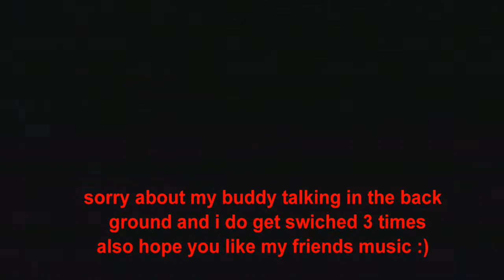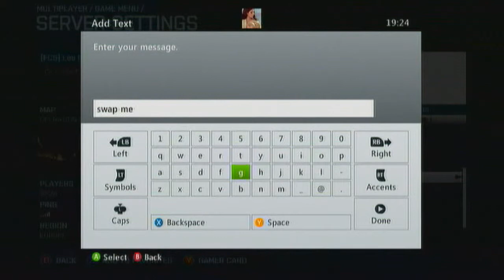AN-94 Métro gameplay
i thought this was some good gameplay sorry if you thought it was bad but i hate admins that take the piss and people that are support that do not give out ammo -.-